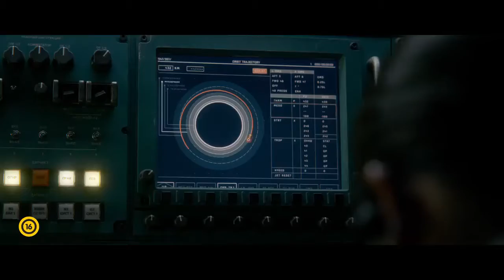Élet Life Szinkronos előzetes #2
Egy űrhajóscsapat a Mars-kutatás eddigi legnagyobb áttörését éri el: élet jeleire találnak a vörös bolygón. De a siker megrészegíti és felelőtlenné teszi őket: az idegen életet egy tárolóedényben magukkal viszik.
Olyasmi kerül a Földre, ami nem odavaló. Valami elkeveredik a földi életformával, ami addig egészen másképp élt, és másképp gondolkodott. A működése ismeretlen, a céljai kideríthetetlenek.
A Föld még sosem volt ekkora veszélyben. És ami a bajt hozza rá, az az élet... (Port.hu)